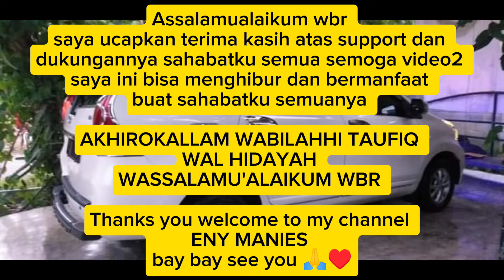MENGHADIRI PENGAJIAN TAUSIYAH DAN SHOLAWAT BERSAMA GUS MIFTAH//TKW HONGKONG//DAILY VLOG ENY MANIES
Assalamualaikum warahmatullahi wabarokatuh. salam santun salam Rahayu salam silaturahmi seduluran selawase bersama channel ENY MANIES 🙏
di kesempatan kali ini saya akan menceritakan tentang Ramainya menghadiri pengajian tausiyah dan bersholawat bersama Gus Miftah sangat bermanfaat banget

yuck ikuti terus channel aq biar keseruannya